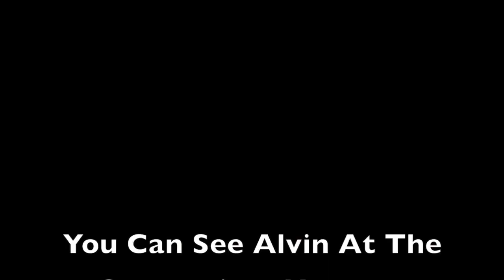Alvin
Alvin CT Humane